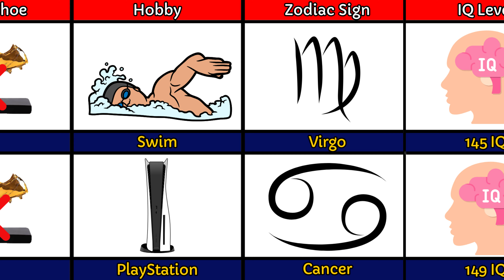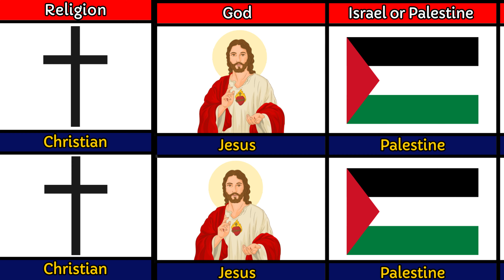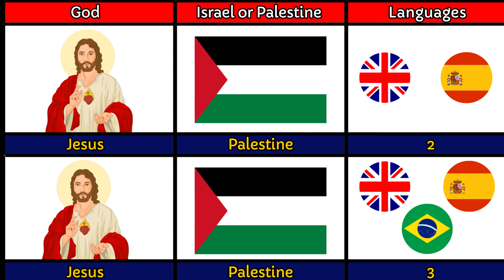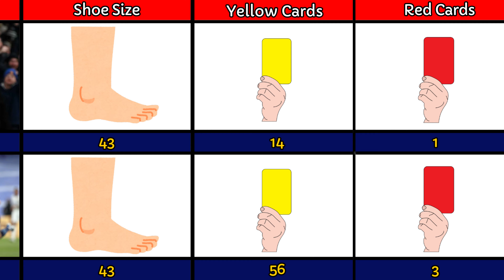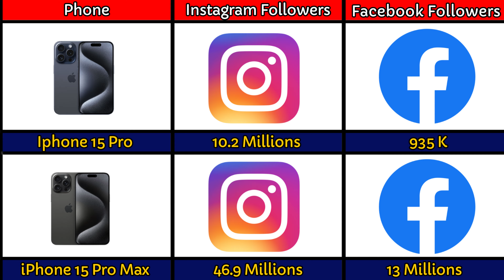Comparison: Alejandro Garnacho vs. Vinicius Júnior | Rising Stars Clash!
Hello football fans! In this video, we're comparing two of the most exciting young talents in football today, Alejandro Garnacho and Vinicius Júnior. Both players are making waves with their incredible skills and are poised to become the future stars of the game.

🌟 Alejandro Garnacho is a dynamic winger known for his speed, dribbling, and goal-scoring abilities. Playing for Manchester United, Garnacho has quickly gained attention with his electrifying performances and potential to become a key player for club and country.

🌟 Vinicius Júnior, on the other hand, is already a standout player for Real Madrid. Known for his pace, creativity, and ability to take on defenders, Vinicius has been crucial in many important matches. His flair and talent make him one of the most promising young players in football.

In this video, we analyze the playing styles, strengths, and career progressions of Garnacho and Vinicius. We discuss their contributions to their teams and what makes them special on the field.

If you're a fan of young talents and the future of football, this video is a must-watch! Alejandro Garnacho or Vinicius Júnior? Who do you think has the brighter future?